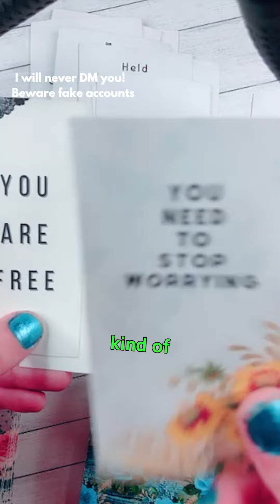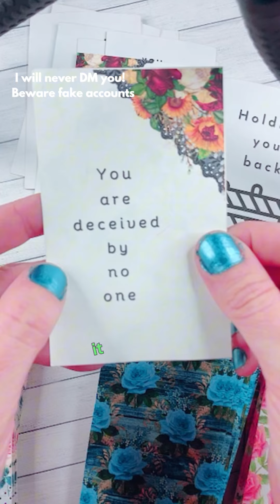Holding you back